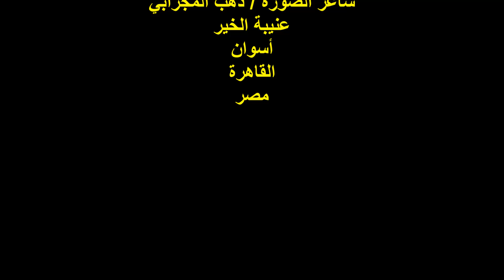ندوة منتدى الطائر الحزين/الشاعر/أ /ياسر عبد الحميد/الجمعة3/3/2023/مؤسسة برادايس للثقافة والإعلام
أمسية ثقافية
ندوة منتدى الطائر الحزين
مؤسس ورئيس المنتدى الشاعر الأستاذ / رزق محمد
الفعالية الأولى
مدير الندوة الشاعر الأستاذ / علي فاروق
مشاركة الشاعر والفنان / ياسر عبد الحميد
المكان : مؤسسة برادايس للثقافة والإعلام والفنون
أول شارع التوفيقية / وسط البلد